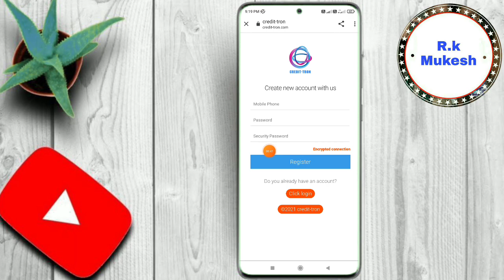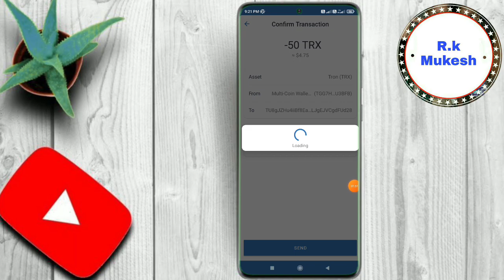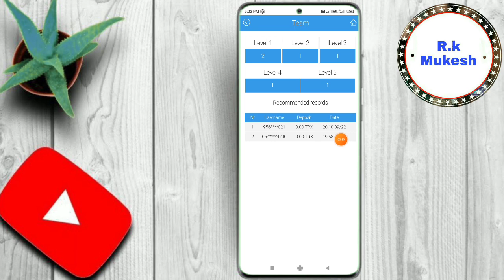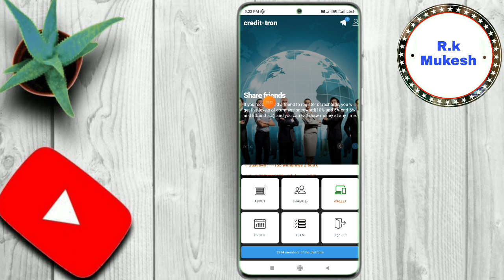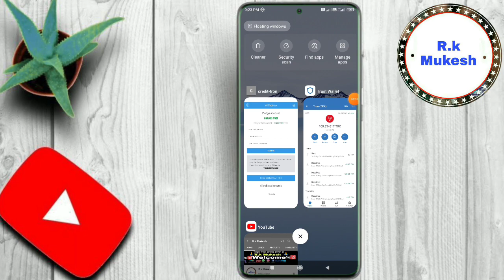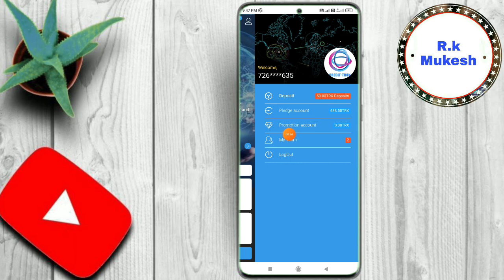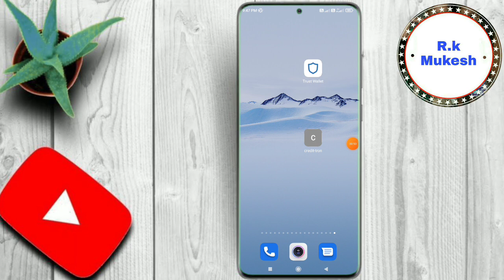credit Tron | New Tron Mining | Trx Earning Site 2021 | Signup Bonus 500 TRX | Instant withdraw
R.k Mukesh

1️⃣ Level   10%
2️⃣ Level    6%
3️⃣ Level    3%

Level 3

1 Refer 30 TRX

Withdraw 0.3TRX

Refer 50%

1 Refer Rs.50

Redeem Rs.100

5 minutes Full KYC PAN Card

1 Refer Rs 100

R.k Mukesh